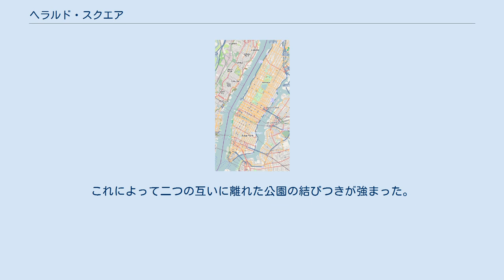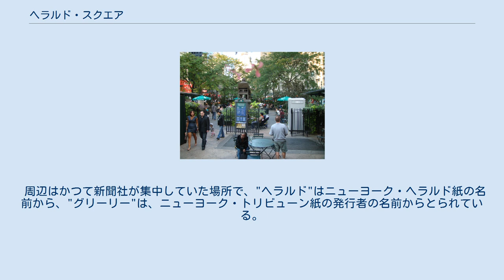ヘラルド・スクエア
グリーリー・スクエア メイシーズ横のブロードウエイ (2009年以前の車が通っていた時) この記事は、ヘラルド・スクエア (Herald Square) とグリーリー・スクエア (Greeley Square) について述べる。
 この二つはニューヨーク市マンハッタン区の公園である。
斜めに走るブロードウェイと南北に走る6番街の交差点にできたボウタイ形の公園の典型である。
二つの通りはほぼ34丁目で交差する。
南側のグリーリー・スクエアは32丁目と33丁目の間、北側のヘラルド・スクエアは34丁目と35丁目の間にある。
33丁目と35丁目の間のブロードウェイは2009年に自動車の通行を止めてイスやテーブルを置いた広場にした。
これによって二つの互いに離れた公園の結びつきが強まった。
 ヘラルド・スクエアの隣にはブロードウエイをはさんで百貨店メイシーズの旗艦店がある。
また、グリーリー・スクエアの地下にはパストレイン(PATH)の33丁目駅がある。
周辺は活気のある繁華街で、この二つの公園も休息をとる人々でいつも賑わっている。
 周辺はかつて新聞社が集中していた場所で、"ヘラルド"はニューヨーク・ヘラルド紙の名前から、"グリーリー"は、ニューヨーク・トリビューン紙の発行者の名前からとられている。
両紙とも合併などを経て現在は存在しない。
 公園およびその周辺の道路は非営利団体34丁目パートナーシップ(34th Street Partnership)が維持管理を行っている。